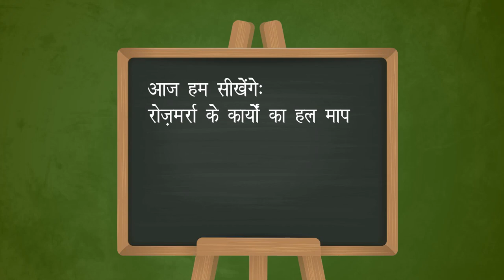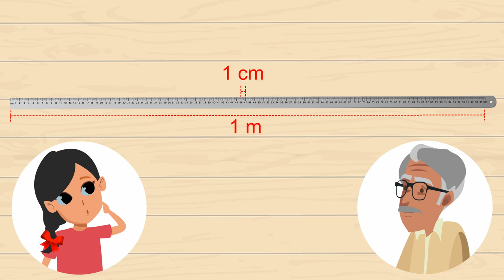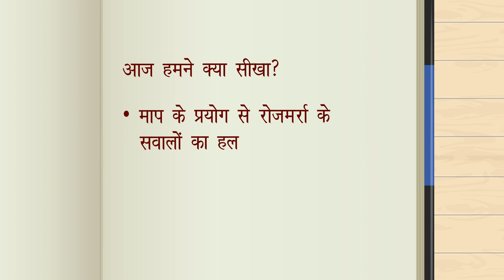माप से संबंधित दिलचस्प सवाल | Measurement Related Interesting Problems | Class 4 Maths | TicTacLearn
In this video, we explain माप से संबंधित दिलचस्प सवाल | संख्या पैटर्न द्वारा | Measurement related interesting problems

Part 1: माप से संबंधित दिलचस्प सवाल | संख्या पैटर्न द्वारा | Measurement related interesting problems